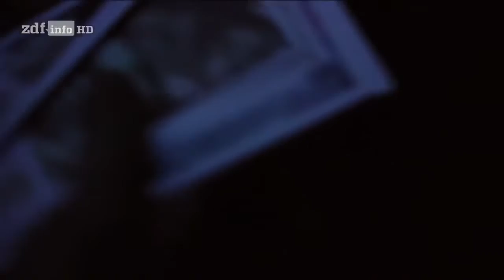Doku Deutschland Geheimnis Der erfolgreichste Bankräuber Deutschlands - Siegfried Massat Doku 2016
Der erfolgreichste Bankräuber Deutschlands - Siegfried Massat Doku 2016 HD